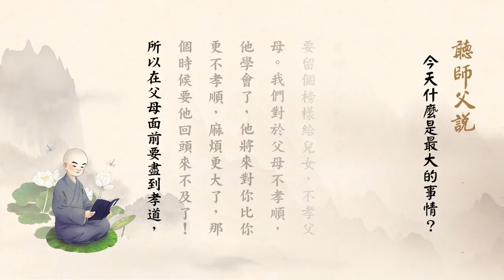聽師父說有聲書 092 今天什麽是最大的事情？